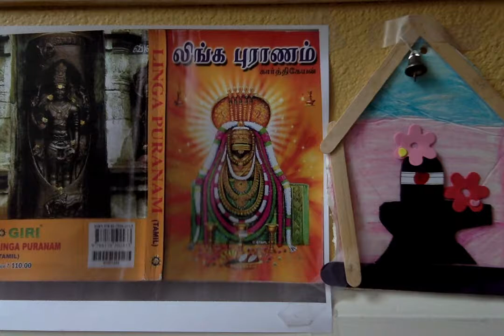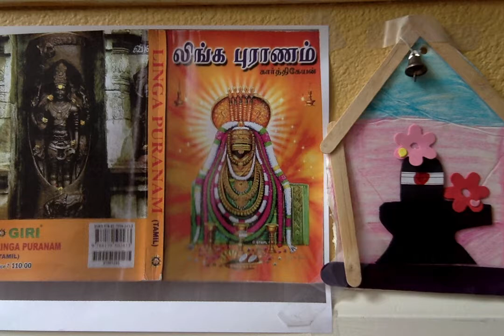Linga Puranam ஸ்ரீ லிங்க புராணம் - 60. பாலுக்கு அழுத பாலகன்